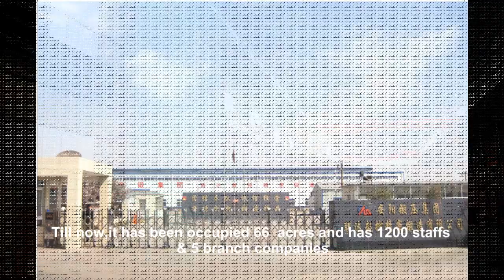AnYang Forging Press Introduction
Anyang Forging Press Machinery Industry Co.,Ltd is the chinese most reputable manufacturer of Forging Hammer, Pneumatic Forging Hammer, Hydraulic Forging Hammer, Ring Rolling Machine, Ring Rolling Mill, Ring Forging Machine, Forging Manipulator, Metal Briquette Press Machine, Metal Briquetting Press Machine, Metal Baling Press Machine, Metal Baler, Hydraulic Riveting Machine, ISO9001 certificated company, with 50 years experience and history in producing forging equipments, products exported to more than 60 countries.

Anyang Metal Forging and Metal Pressing Machinery Include Following:

(1)CNC Fully Hydraulic Die Forging Hammer capacity at 16kj 25kj 31.5kj 40kj 50kj 63kj 80kj 100kj 125kj 150kj and 400kj.

(1) Pneumatic Forging Hammer Falling Weight at 9kg, 15kg, 25kg, 40kg, 55kg, 75kg, 150kg for art blacksmithing and small free forging items production, such as wrought iron decorations and farm hand tools.

(2) Pneumatic Forging Hammer Falling Weight at 150kg, 250kg, 400kg, 560kg, 750kg, 1000kg and 2000kg best for industrial open die forging works, pre-forming, drawing-out, upsetting, punching, such as forge a disc, shafts forging, ring forging.

(3) Double Arm Electro-Hydraulic Open Die Forging Hammer capacity at 1T, 2T, 3T, 4T, 5T, 6 T, 7T, 8T, 10T, 12T and 14T.

(4) Single Arm Electro-hydraulic Open Die Forging Hammer capacity at 1T, 2T, 3T, 4T, 5T, 6 T, 7T, 8T, 10T and 12T,

(5) Electro-Hydraulic Die Forging Hammer capacity at 1T, 2T, 3T, 5T, 6T, 8T, 10T and 16T.

(6) Programmable Hydraulic Die Forging Hammer blow energy at 16KJ, 25KJ, 31.5KJ, 50KJ, 63KJ, 80KJ,125KJ and 200KJ.

(7) Hydraulic Open Die Hot Forging Press at 800T, 1250T, 1600T, 2000T, 2500T, 3150T, 4000T and 5000T.

(8) Forging Manipulator capacity at 1T, 2T, 3T, 4T, 5T, 6T, 8T 10T, 16T, 20T, 30T and 40T to cooperate with open die forging hammers and forging presses.

(9) Ring Rolling Machine / Ring Rolling Mill / Ring Forging Machine

(10) Swarf Briquetting Press / Briquette Press / Briquette Machine / Briquetting Machine

(11) Scrap Metal Baling Press / Baling Machine / Baler

(12) Hydraulic Riveting Machine for Truck / Bus Chassis Riveting.